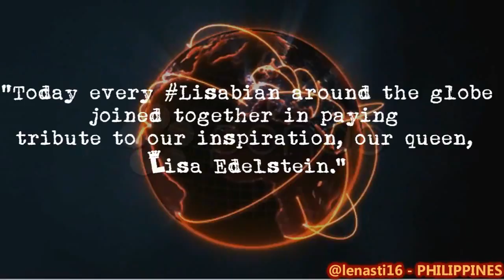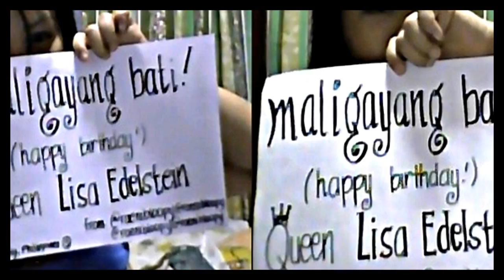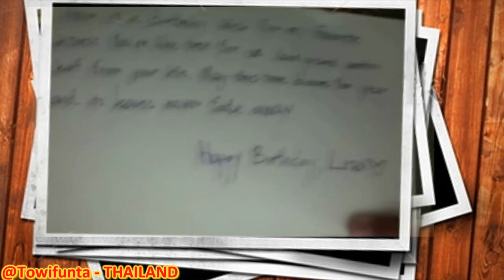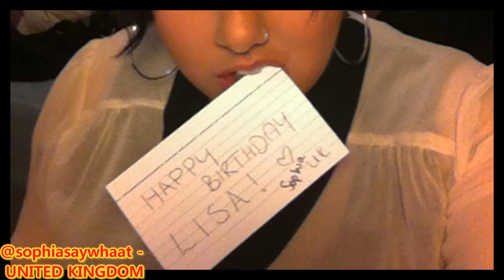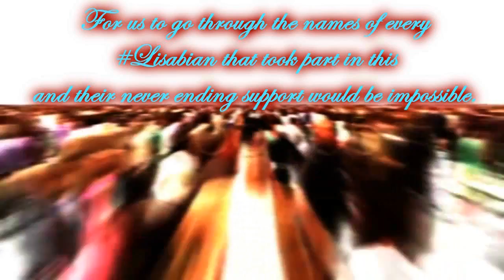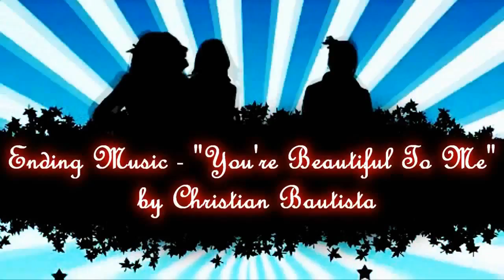LISA EDELSTEIN: A Special 2012 Birthday Tribute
Yay, finally! This is the final result of the special birthday tribute video solely dedicated for the lovely and our source of inspiration, Ms. Lisa Edelstein, that we've worked hard along with all our dear fellow Lisabians around the globe. This turned out to be 27 minutes long. LOL, might be the longest birthday video made for an actress, right?

We really hope so and fingers and toes crossed that Lisa will get to see/view this. Our deepest appreciation to each and every 88 fellow Lisabians across the globe who took part in this wonderful project to show our love and support for our dear, Lisa. BIG THANKS, LISABIANS!

"Spread and share the LISA EDELSTEIN LOVE by joining us on twitter. Mention Lisa's whole name as LISA EDELSTEIN and tweet as to how much she influences your life and how she inspires you to do good at all times. Let us all show Lisa our love and support on this very special day of hers. RT all tweets mentioning her name as much as you can. And lastly, look forward to the ONE GENERAL TWEET by @LEdelsteinNews and just simply CLICK "RT" for us to have it be declared as a FAVORITE TWEET. The "SPREAD THE LISA EDELSTEIN LOVE" Project begins in 5, 4, 3, 2, 1!

CHEERS, TO LISA EDELSTEIN AND ALL THE LISABIANS ACROSS THE GLOBE! WeSupportLisaE :)"

-- @TheLisaEArmy - AROUND THE GLOBE

Video by: @Electra131E

- Our special thanks and forever will be so grateful to a loyal and amazing Lisabian fellow all the way from Greece, @Electra131E for making this fantastic tribute video for all of us to enjoy and dedicate to our queen, Lisa. THANK YOU SO SO MUCH, dear Electra. *Hugs dear* :)